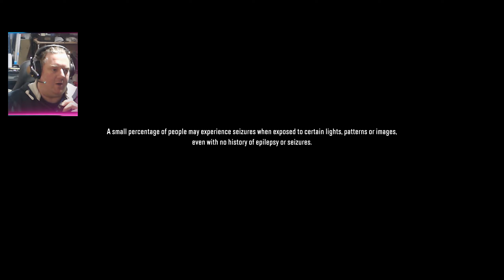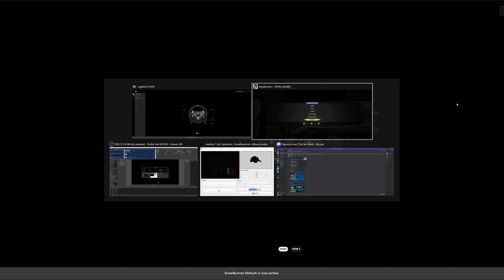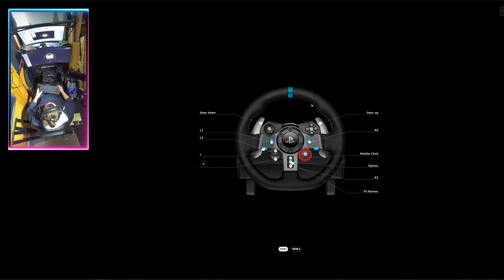SnowRunner Gameplay Walkthrough ep 18 The Drill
Welcome to Sim UK Ultimate Realism the Birthplace of REALISTIC Simulation.

00:00 SnowRunner Realistic Gameplay